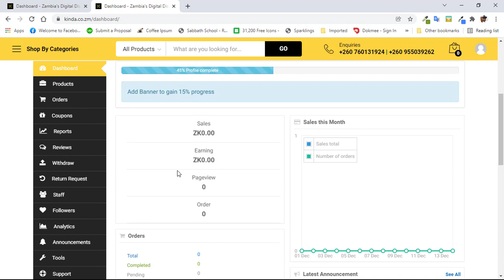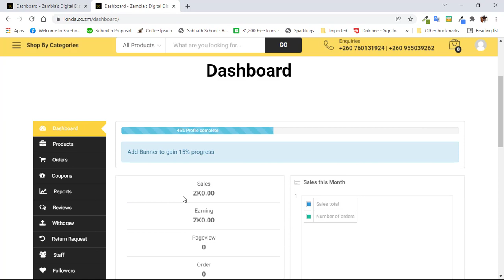Kinda Mall Dashboard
This a cognitive walkthrough of Kinda Vendor Dashboard